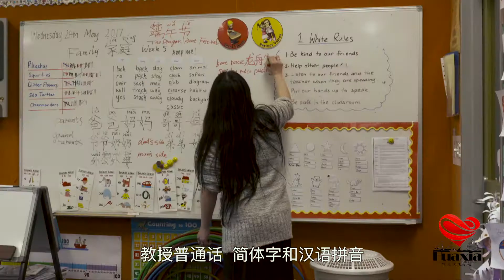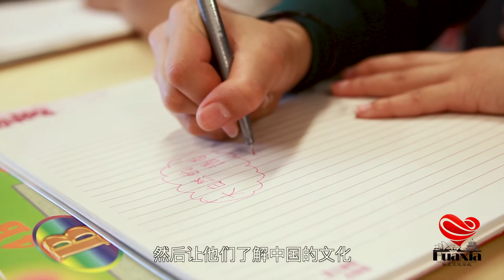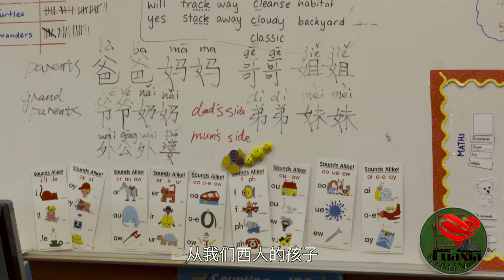华夏星光宣传片